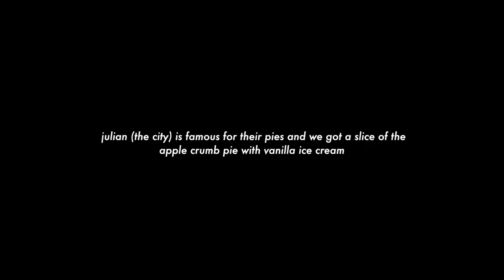fall vlog in honor of the 1st day of october! ☕️🍁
✿ 𝗳𝗮𝗾
𝗻𝗮𝗺𝗲: 𝗵𝗮𝗶𝗹𝗲𝘆
𝗲𝘁𝗵𝗻𝗶𝗰𝗶𝘁𝘆: 𝗳𝗶𝗹𝗶𝗽𝗶𝗻𝗼
𝗲𝗱𝗶𝘁𝗶𝗻𝗴: 𝗳𝗶𝗻𝗮𝗹 𝗰𝘂𝘁 𝗽𝗿𝗼 𝘅
𝗳𝗮𝘃𝗼𝗿𝗶𝘁𝗲 𝘀𝗲𝗮𝘀𝗼𝗻: 𝗮𝘂𝘁𝘂𝗺𝗻
𝗳𝗮𝘃𝗼𝗿𝗶𝘁𝗲 𝘁𝘃 𝘀𝗵𝗼𝘄: 𝗴𝗶𝗹𝗺𝗼𝗿𝗲 𝗴𝗶𝗿𝗹𝘀

♪ 𝗯𝗴𝗺
- 𝗼𝗻𝗲𝘂𝗹, 𝗰𝗿𝗲𝗺𝗲 𝗯𝗿𝘂𝗹𝗲𝗲: 𝗵𝘁𝘁𝗽𝘀://𝘆𝗼𝘂𝘁𝘂.𝗯𝗲/𝗸𝗫-𝗢𝗿𝗠𝗲𝟬𝗣𝟵𝗸
- 𝗱𝗮𝗻𝗺𝗼𝗼, 𝗳𝗶𝗻𝗱 𝗺𝗲: 𝗵𝘁𝘁𝗽𝘀://𝘆𝗼𝘂𝘁𝘂.𝗯𝗲/𝗧𝗮𝗩𝗟𝗹_𝗲𝗹𝗚𝘁𝗘
- 𝗼𝗻𝗲𝘂𝗹, 𝘀𝘄𝗶𝗺𝗺𝗶𝗻𝗴 𝗽𝗼𝗼𝗹: 𝗵𝘁𝘁𝗽𝘀://𝘆𝗼𝘂𝘁𝘂.𝗯𝗲/𝗢𝗯𝗭𝟮𝗼𝗹𝗠𝗸𝗪𝘁𝗨
- 𝗼𝗻𝗲𝘂𝗹, 𝗽𝗶𝗹𝗹𝗼𝘄: 𝗵𝘁𝘁𝗽𝘀://𝘆𝗼𝘂𝘁𝘂.𝗯𝗲/𝗻𝗯𝗯𝗱𝗨𝗸𝗧_𝗟𝗲𝟰

𝗹𝘂𝘃, 𝗵𝗮𝗶𝗹𝘇 εїз